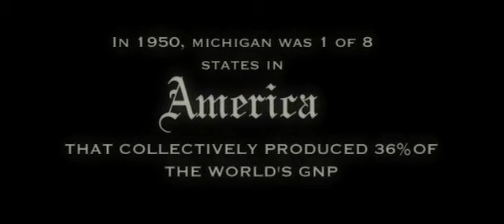Beautiful x264 HQ DVDrip &fmt=35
HQ DVDrip